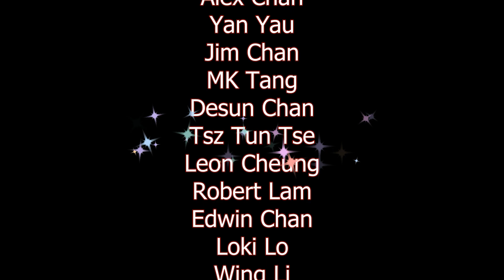RSW 擬真兵器 edwin vs yue